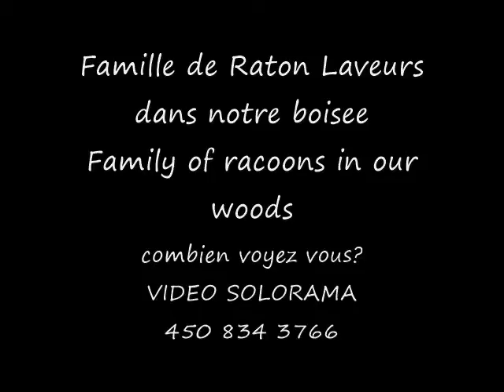RACCOONS @ duck dock cafe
RACCOONS Bandit-masked raccoons are a familiar sight just about everywhere, because they will eat just about anything. These ubiquitous mammals are found in forests, marshes, prairies, and even in cities. They are... nationalgeographic.com
Type: Mammals
Diet: Omnivore
Average life span in the wild: 2 to 3 years
Size: 23.75 to 37.5 in (60 to 95 cm)
Weight: 4 to 23 lbs (1.8 to 10.4 kg)
Group name: Nursery